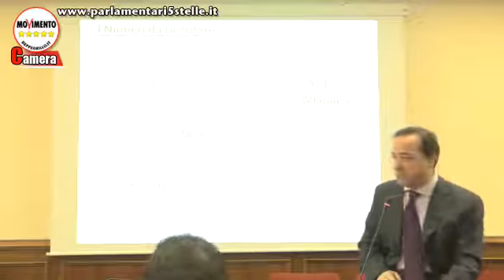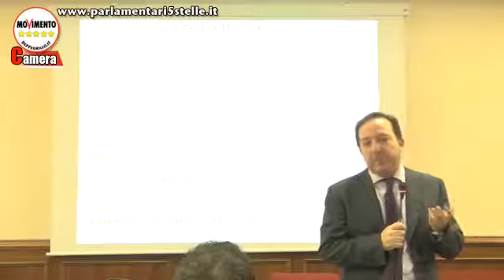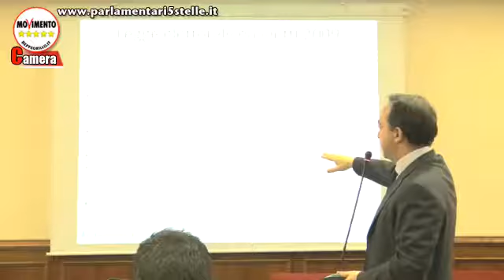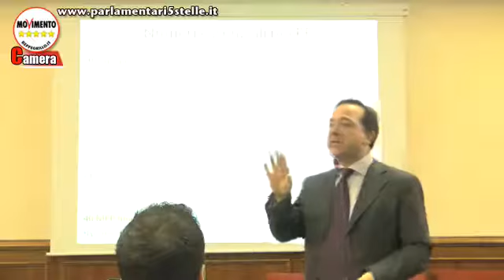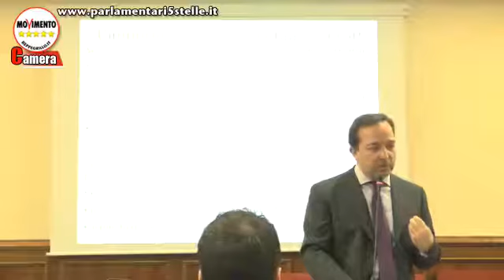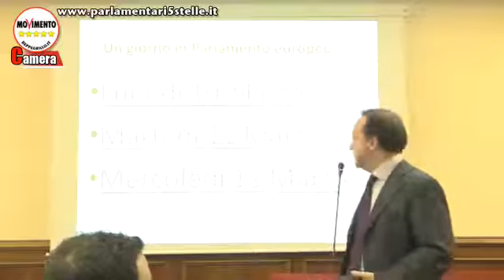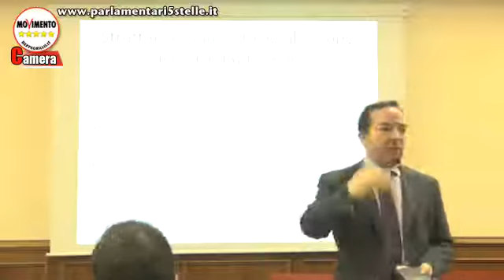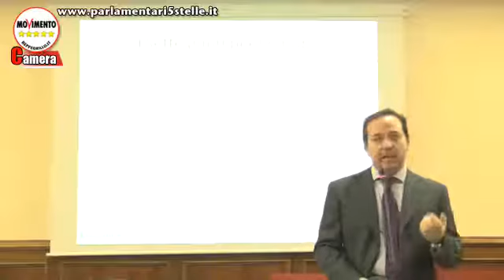Le elezioni europee funzioni e competenze del parlamentare europeo